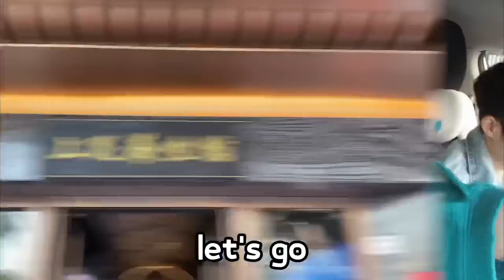【深圳必吃】福田口岸旁邊大排檔？！退伍軍人老板🪖 霸氣聊香港🇭🇰 自家養殖台山生蠔🦪